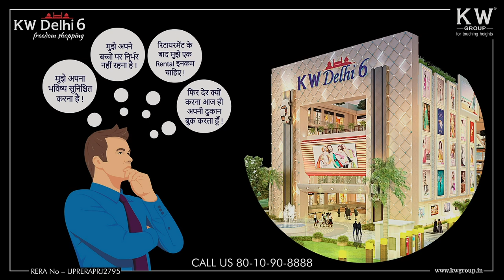Mental Abuse | Pink Talk | Shruti Swaroop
Pink Talk
This video will touch upon the very sensitive issue of mental abuse which leads to loss of self confidence, self-esteem and self-belief. Do you feel manipulated at the hands of someone? Does the thought really scare you that how would the other person react if something goes wrong? Does this lead you into thinking twice before acting to avoid constant criticism? It will guide you to set your boundaries and free yourself from the emotional baggage that you are made to carry.

💠Our Expert
Meet the Magician- Shruti Swaroop. Shruti is an executive coach and inclusion consultant. She has been working with organisations, senior leaders and women professionals across the globe to lead them to success, for almost two decades now. She is instrumental in building confidence, self esteem and executive presence that enables people to be ahead of the game. She asserts that happiness and inner peace are the two vital key factors that leads to the ladder of success.

meta
emotional abuse from parents, emotional abuse story, emotional abuse from In-laws, emotional abuse recovery, emotional abuse in hindi, emotional abuse ted talk, emotional abuse by family